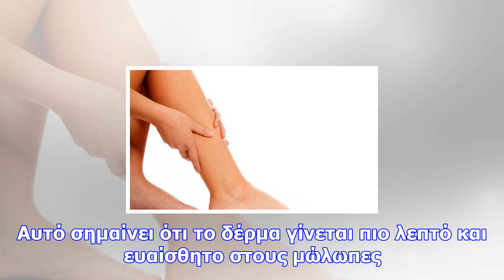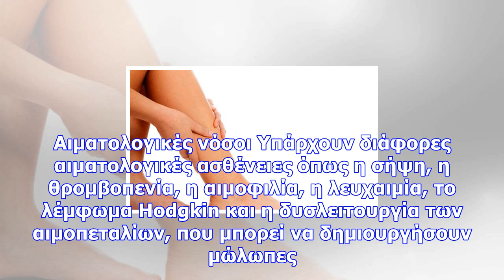Ανεξήγητες μελανιές: ποιες οι πιθανές αιτίες - πότε να επισκεφτείτε γιατρό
Οι μελανιές που εμφανίζονται σε διάφορα σημεία του σώματος, άνευ λόγου και αιτίας επιβάλλουν την επί...